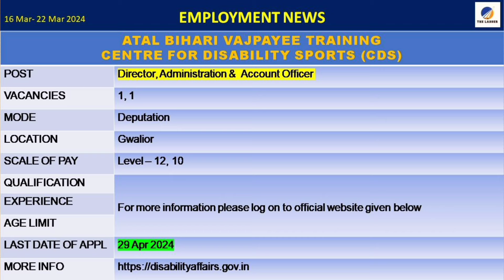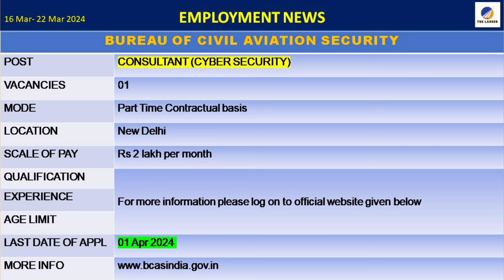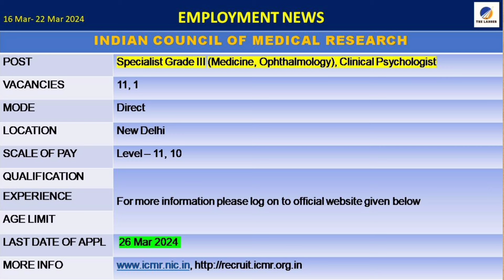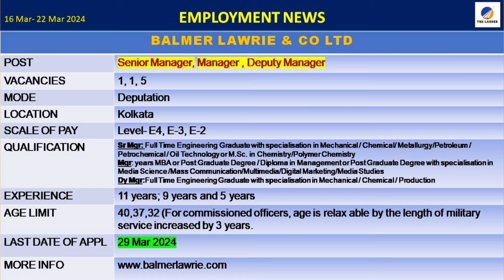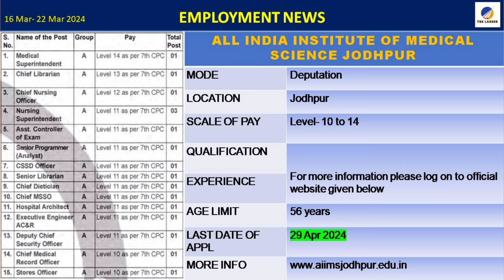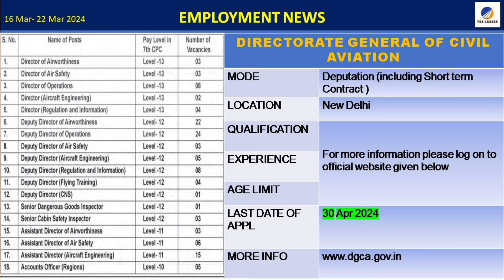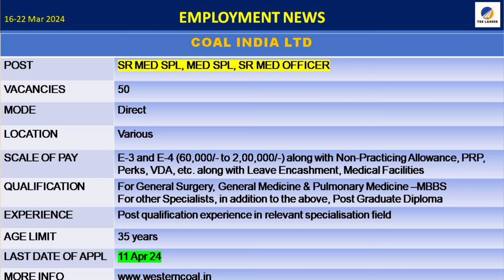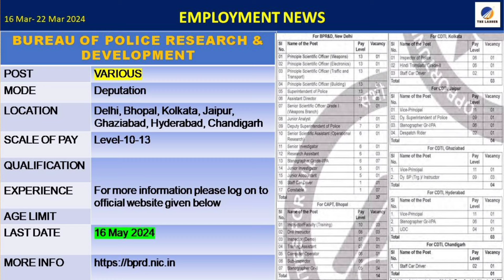Govt/ PSU Jobs & Deputation for experienced professionals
Govt/ PSU Jobs for 5 to 20 years experienced holders